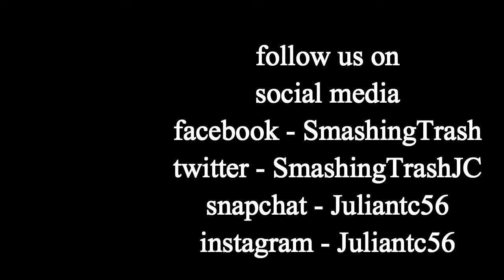MONDAY-SUNDAY WORK ATTIRE! LOL!!!!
Hey guys smashing trash is back with something different. Watch our version of MONDAY-SUNDAY work attire! Watch until the end!